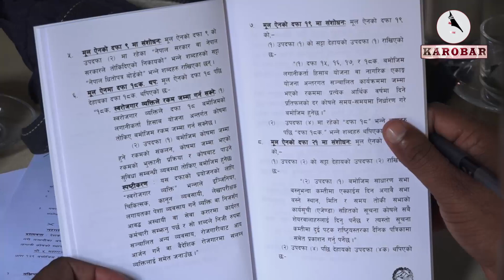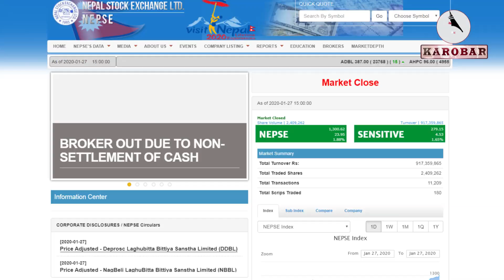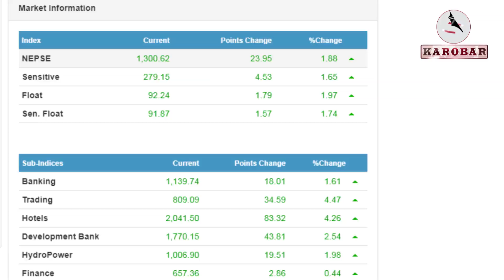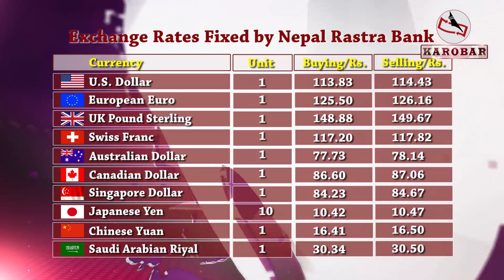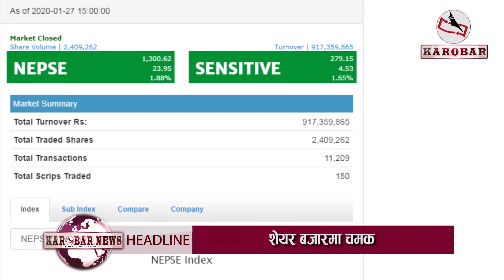KAROBAR NEWS 2020 01 27 सार्वजनिक जग्गामा भूमाफियाको दबदबा, सबै जग्गा फिर्ता हुने प्रकियामा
१. सार्वजनिक जग्गा अनियमितताका दोषीमाथि कारवाही अगाडी बढाइएको मन्त्री अर्यालको आश्वासन, व्यक्तिको नाममा दर्ता भएका ९ सय रोपनी भन्दा धेरै जग्गा फिर्ता भइसेकेको दावी ।

२. नागरिक लगानी कोषमा सर्वसाधारणकालाई ३० प्रतिशतसम्म शेयर वितरण गर्न सकिने अर्थमन्त्रीको भनाई, कम्तीमा ४० प्रतिशत पु¥याउनु पर्ने सांसदहरुको प्रस्ताव ।

३. सांसदहरुद्धारा जनसंख्याको आधारमा खानेपानी तथा सरसफाईको जिम्मेवारी बाँडफाड गर्न नहुने अडान ।

४. अघिल्लो दिन दोहोरो अंकले घटेको शेयर बजारमा दोस्रो दिन पुनः चमक, नेप्से दोहोरो अंकले बढ्यो, कारोबार रकम र शेयर संख्या भने घट्यो ।